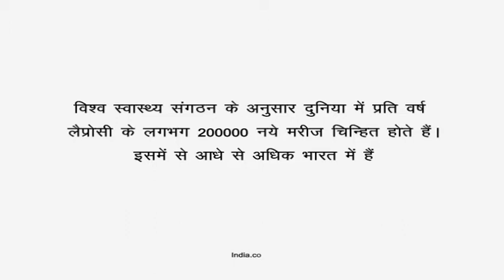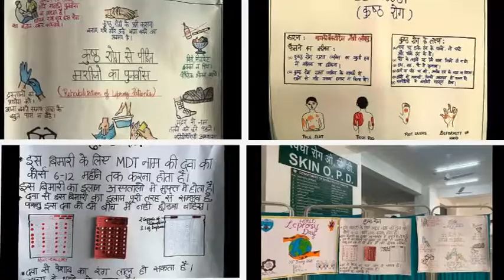Leprosy awareness by RDI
Clip presents leprosy awareness promotion by RDI and services to people living with leprosy.